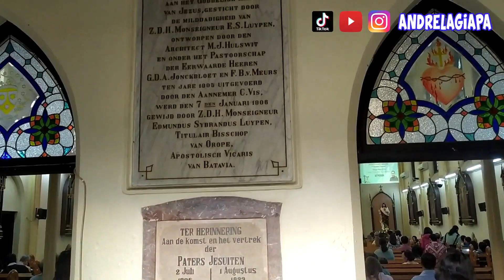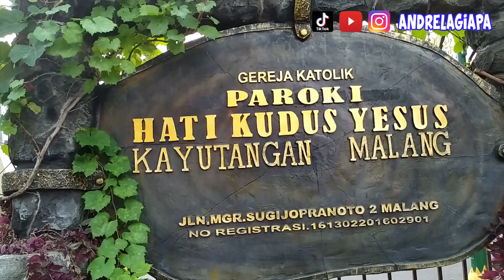GEREJA KAYUTANGAN HATI KUDUS YESUS MALANG